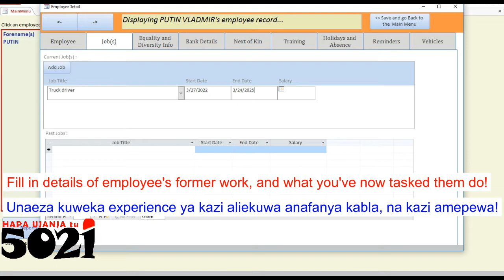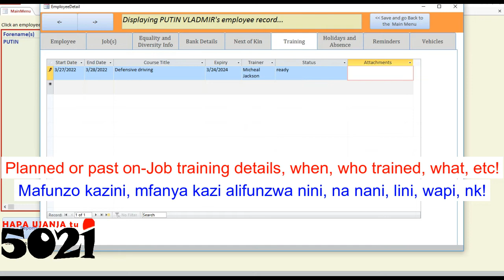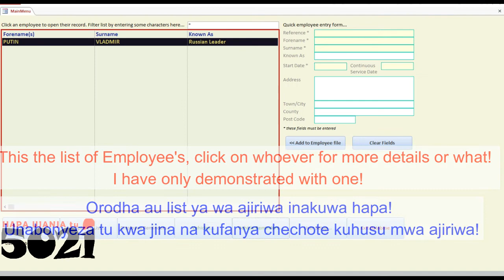WORKERS MANAGEMENT UJANJA (kusimamia wafanyakazi)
As demonstrated in the video below, this automated program is some premium time tracking and workforce productivity measurement tool that helps you productively monitor or manage employees.

Quickly add employees!

Classify your employees!

Get an overview of your employees!

Organize and manage your business entities!

Takes complete control of staff time off!

Understand the job roles and responsibilities clearly, making it easy to recruit the right talent.

It has Learning Management System integrated to allow you promote a culture of continuous learning at the workplace.

Easy Employee Performance Monitoring

Measurable  / Improved Decision Making as this program gives you accurate details about employee performance and other company statistics.
This data helps you design effective programs to drive employee engagement and improve overall productivity.